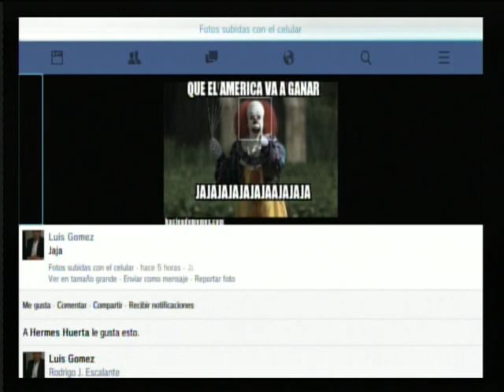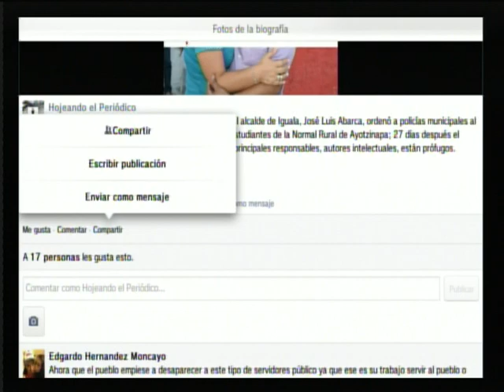Hyrule Warrios - Paquete Twilight Princess